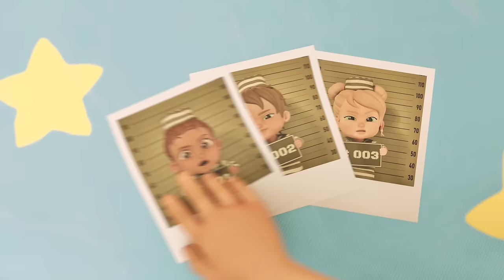The Babies Paint Day 🎨 Baby Alive Official 🍼 Family Kids Cartoons